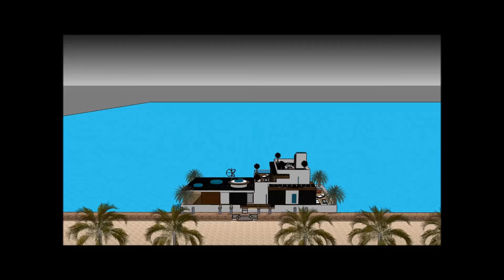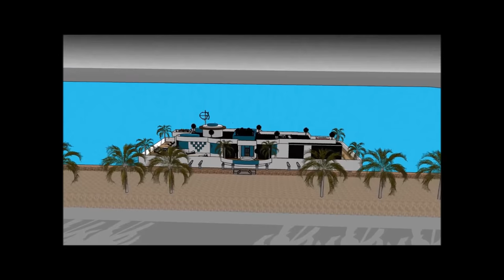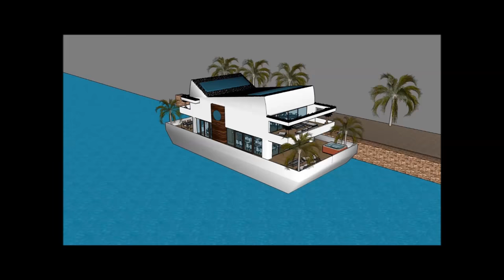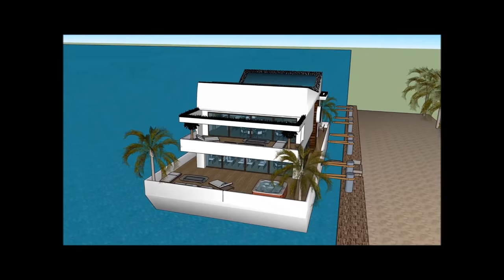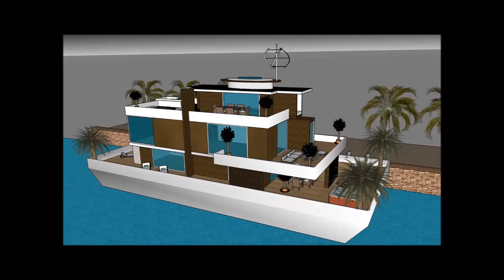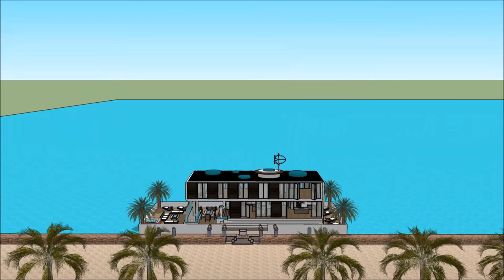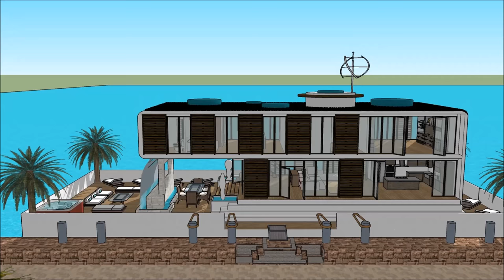فلوتينغ هاوس فيلا رقم 1 في أمستردام هولاند أراب أبو دابي لندن نيو يورك بوثوس في جميع أنحاء العالم ال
يتم إجراء فلوتينغ هاوس فيلا رقم 1 في أمستردام هولاند أراب أبو دابي لندن نيو يورك بوثوس في جميع أنحاء العالم ال للحفاظ على نوعية الحياة

فلوتينغ هاوس فيلا رقم 1 في أمستردام هولاند أراب أبو دابي لندن نيو يورك بوثوس في جميع أنحاء العالم ال يتضمن بارجة تصميم بارج جاهزة للمستخدم باهظة لاستئجار البارجة المركب

و
 فلوتينغ هاوس فيلا رقم 1 في أمستردام هولاند أراب أبو دابي لندن نيو يورك بوثوس في جميع أنحاء العالم ال لديها ثلاثة خطط مستوى مع الطابق السفلي تحته، والتي تتكون من جميع المرافق اللازمة